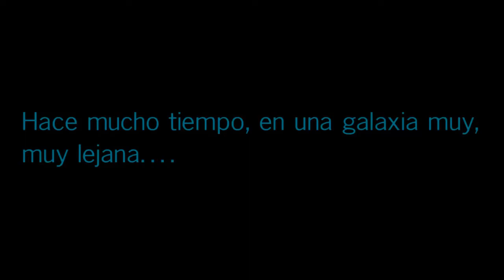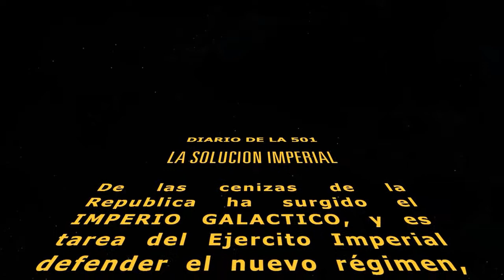Star Wars: Battlefront II - #9 - La solución imperial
Un año después de la Declaración del Nuevo Orden, ha surgido la primera muestra de oposición al Imperio en el planeta natal del Emperador, Naboo, que ha estado aparentemente acogiendo a Jedi fugitivos. A la Legión 501 le corresponderá aplicar la solución imperial, dicho de otro modo, cambiar el gobierno...